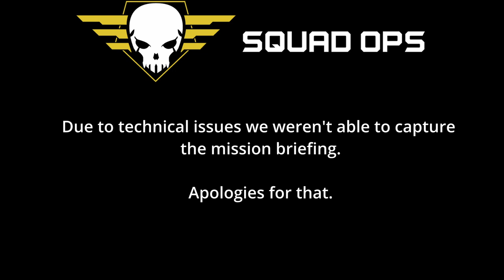SquadOps | Arma Mission: Bogged down 01-20-2022 w/xbit